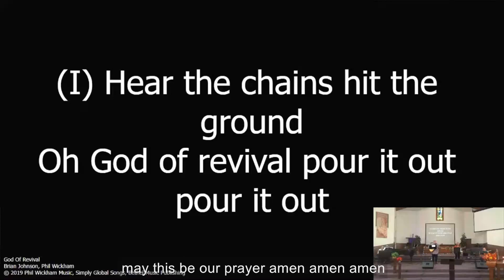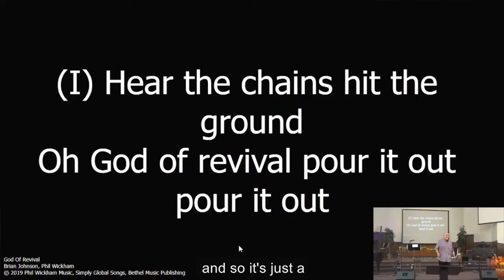Knowing Truth In A Messed Up World - Message Only